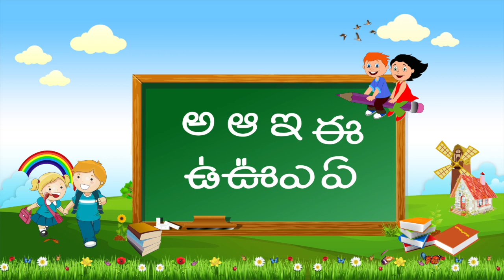Telugu Rhymes For Kids | Pillalam Badipillalam Songs | Animated Telugu Rhymes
Telugu Rhymes For Kids features Pillalam Badipillalam Songs forms Animated Telugu Rhymes from Kids Telugu Songs available only on Telugu Rhymes.